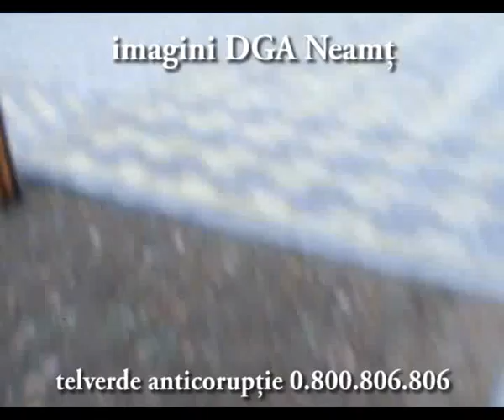Flagrant Neamt 23 nov